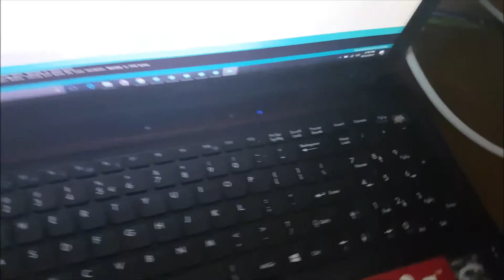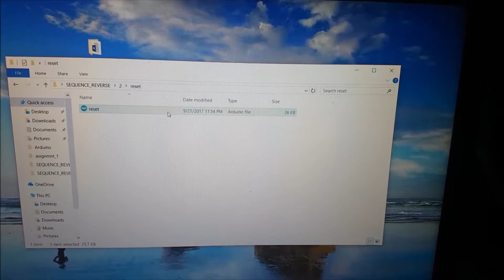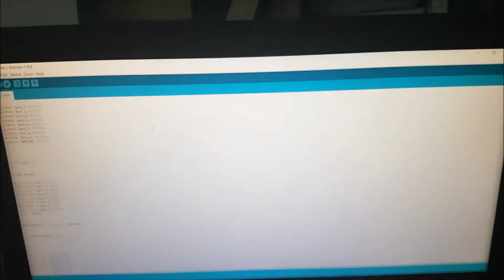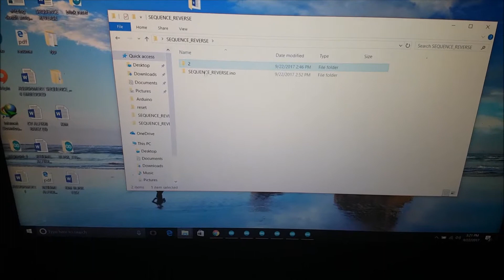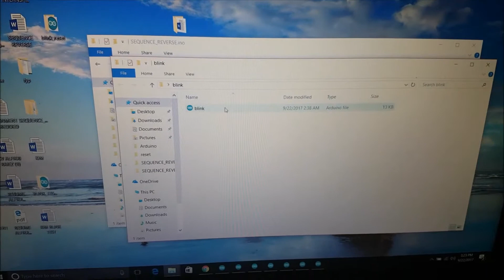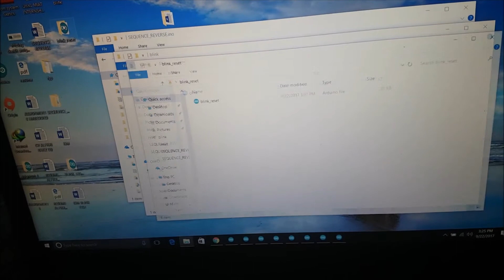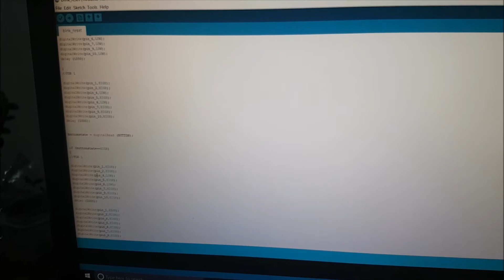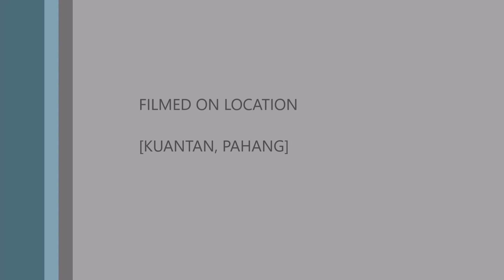ARDUINO UNO + SEVEN-SEGMENT DISPLAY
muhammad alfikri raiez bin mohmmad ridzuan
7bav2